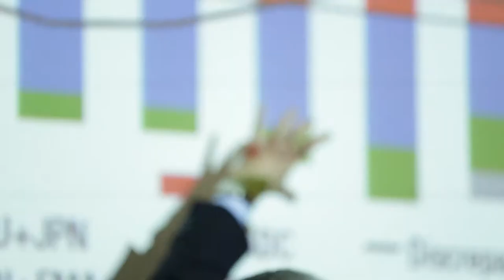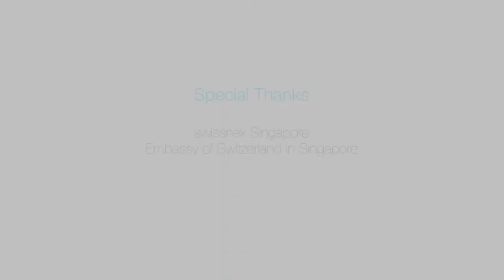HEC Lausanne Finance Forum Singapore 2014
HEC Lausanne held a Finance Forum on February 19th 2014 in Singapore on the theme, "Five Years after the Financial Crisis: What have we Learned ? ". Organized by Swissnex Singapore, the Alumni Club and the Faculty of HEC, this event took place in the Command House on the prestigious UBS wealth management campus.